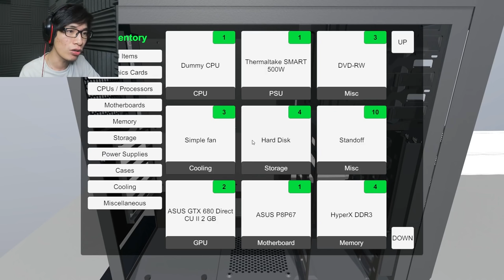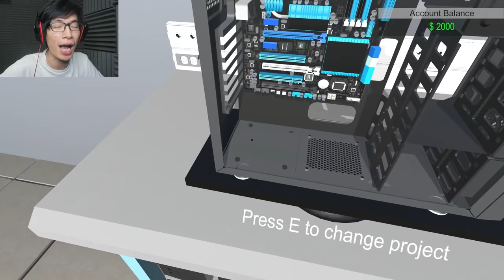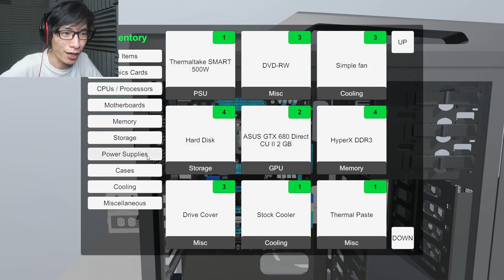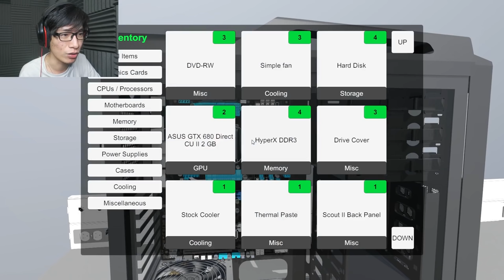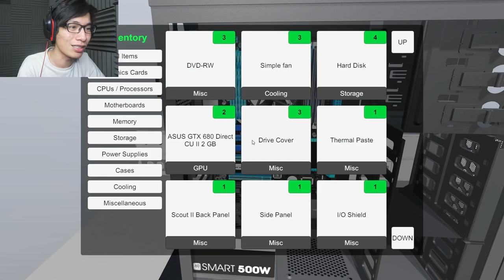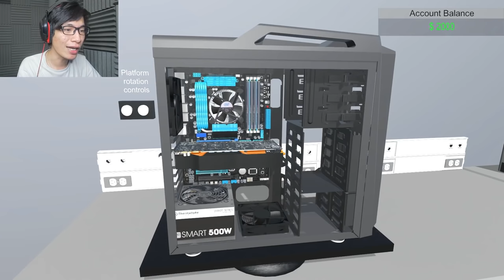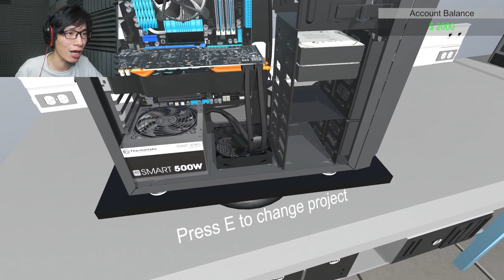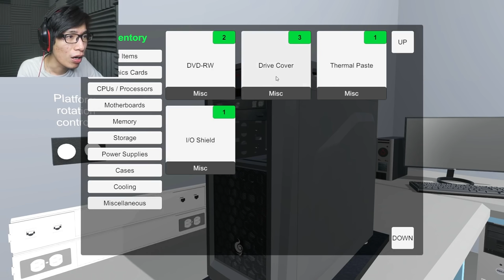BELAJAR MERAKIT PC - PC Building Simulator Indonesia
BELAJAR MERAKIT PC.. gue harap ini bisa enjoy di tonton.. gue harap kalian bisa dapat sedikit ilmu di video ini :(